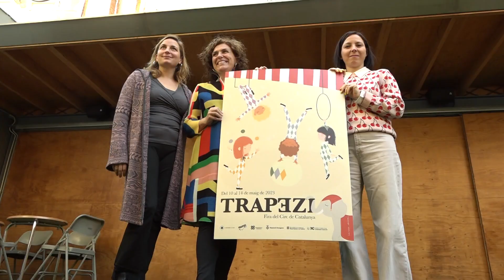El Trapezi omplirà els carrers reusencs de circ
El festival de circ Trapezi torna als carrers, places i teatres de Reus d'aquí a un mes. Aquest dimecres se n'ha presentat la programació, que comptarà amb mig centenar de propostes de la mà d'artistes tant locals, com nacionals, com internacionals.